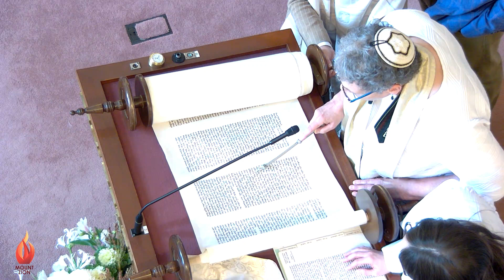Yom Kippur Shacharit morning Service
Yom Kippur, October 12, 2024 at Mount Zion Temple